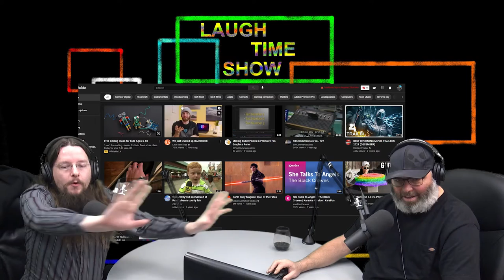Sean Introduces us to Kyle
Sean talks about a fellow you tuber.